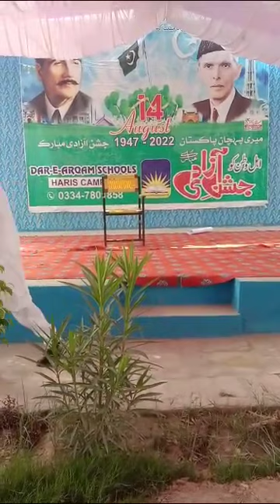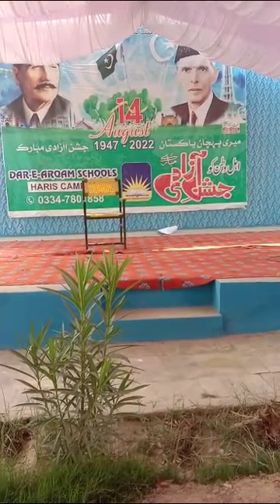Azam-e-Alishaan | Dar-e-Arqam Schools | 14 August 2023 | 68